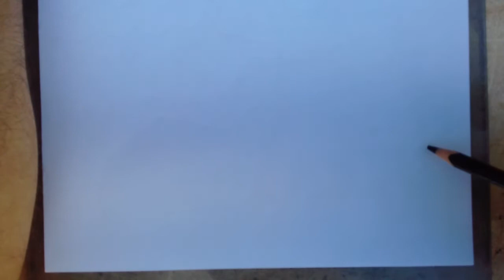Desenho invisível. Invisible drawing.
Olá pessoal, venho trazendo hoje aqui no canal, o segundo vídeo nesse estilo que eu nomeado de desenho invisível. Espero que vocês gostem. Shalom. 😀👍
Obrigado.